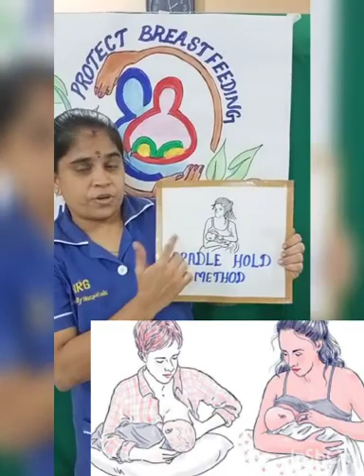Breastfeeding positions in tamil. breastfeeding latch tips. தாய்ப்பால் கொடுக்கும் முறைகள்.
Lactation Consultant provides advice on common breastfeeding positions for new mothers.

NRG Speciality Hospitals is committed to staying true to its vision - to ensure quality and affordable healthcare in the local neighbourhood. Our goal is to provide complete and comprehensive healthcare for the family.

NRG Speciality Hospitals is a 25 bedded Multispeciality Hospital located in Ramapuram, Chennai, fully equipped to handle emergencies 24 x 7, inpatients and outpatients. A team of dedicated medical experts work round the clock, along with qualified and well-trained nurses to ensure every patient gets the best possible care.

NRG Speciality Hospitals has a 7 bed state-of-the-art tertiary Neonatal Intensive Care Unit (NICU) to provide medical and postoperative care to newborn babies. The hospital has a fully equipped 5 bedded adult ICU with specialists to take care of a range of medical complications. There is a modern operating theatre suitable for General surgery, Maternity, Gynaecology, Laparoscopic surgery, Urological surgery, Orthopaedics and ENT surgery. There is a dedicated minor OT for short procedures. Duty doctors are available around the clock to provide quality care to patients. Nurses are trained to provide advanced medical assistance and provide personalised care for our patients.